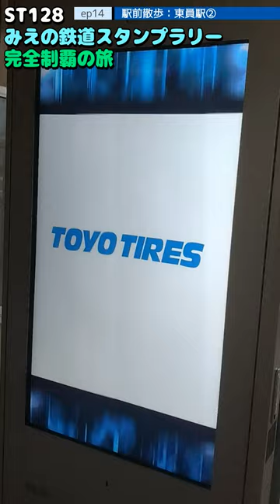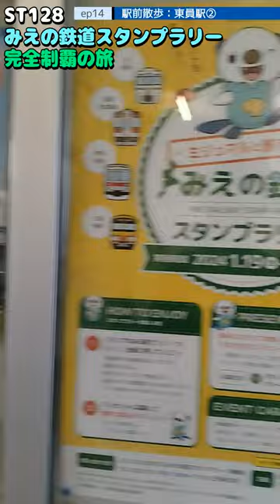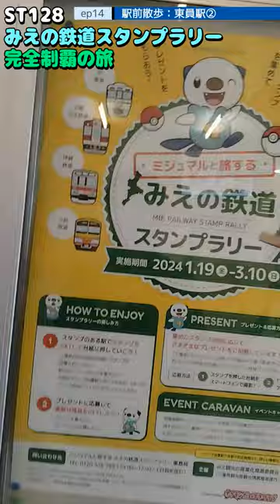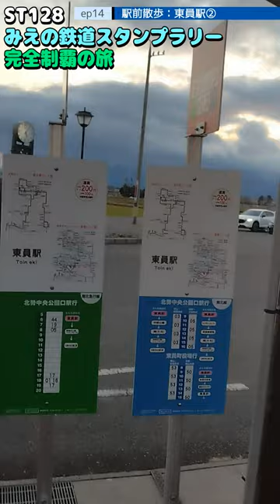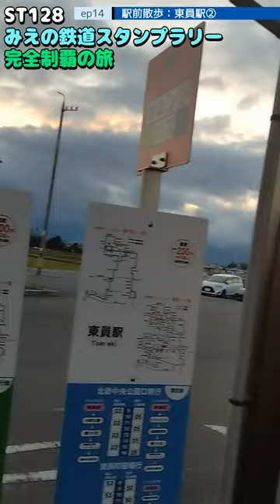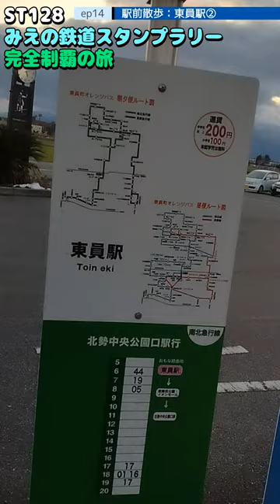ST128 ep14 駅前散歩：東員駅② ＠三重県員弁郡東員町・三岐鉄道北勢線【ミジュマルと旅するみえの鉄道スタンプラリー完全制覇の旅】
〒511-0912 三重県桑名市星川
三岐鉄道北勢線/星川駅
Hoshikawa, Kuwana City, Mie Prefecture 511-0912
Sangi Railway Hokusei Line/Hoshikawa Station